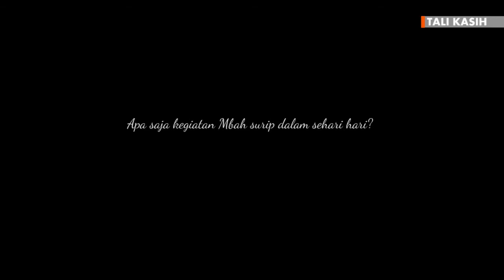TALI KASIH MUNCAR TV EPS. MBAH SURIPNO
"Apa yang bagi kita tampaknya sebagai ujian yg pahit seringkali merupakan berkah yang disamarkan."